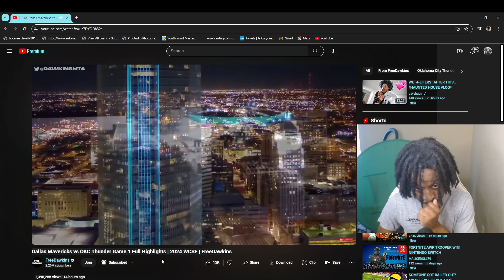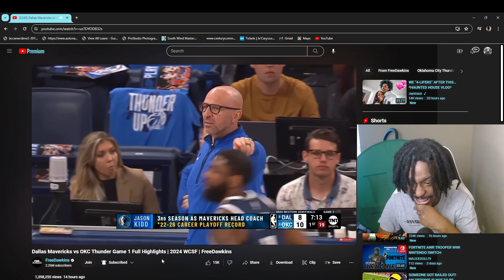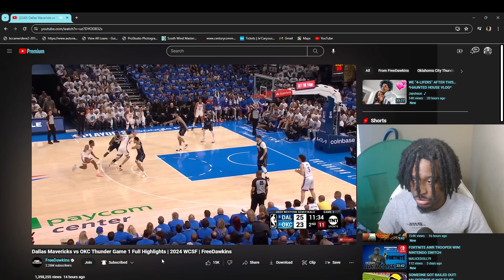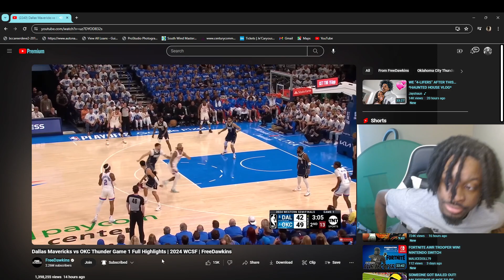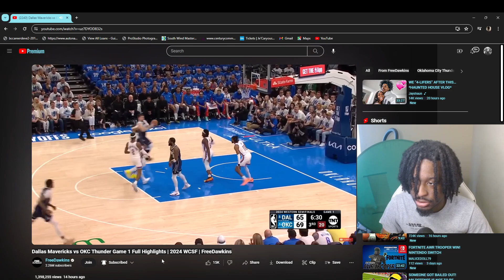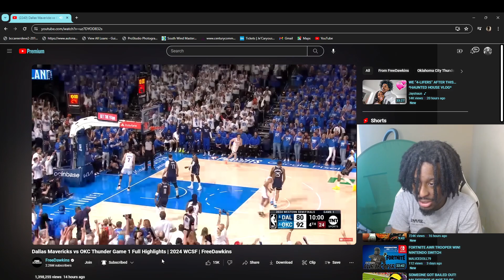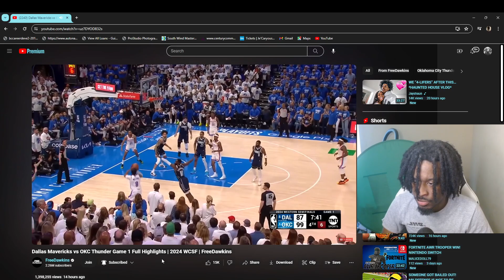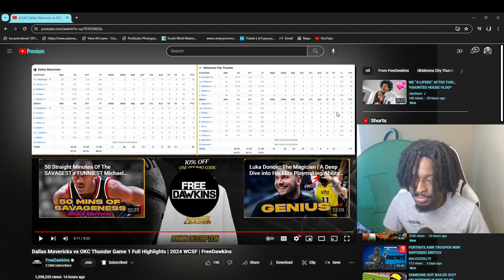REACTING TO THE Dallas Mavericks vs OKC Thunder Game 1 Full Highlights